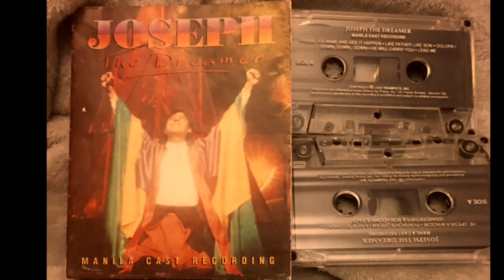In moments like these- Audie Gemora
From Joseph The Dreamer - Manila Cast Recording - Based on the Cantata by Cam Floria- Stage Adaptation & Direction by Freddie R. Santos(1996).

Audie Gemora as Joseph

In moments like this
Performed by Audie Gemora